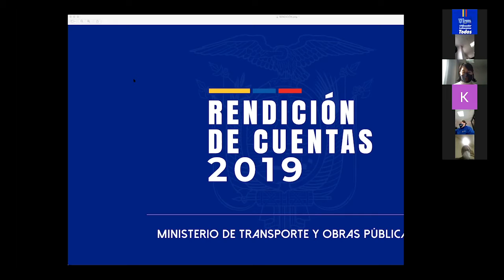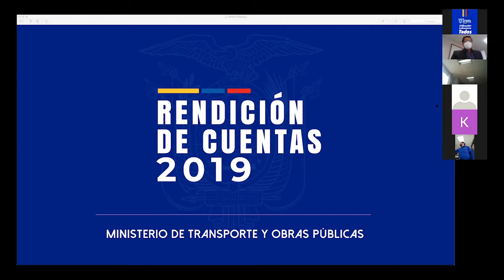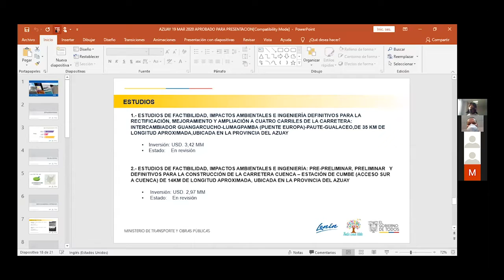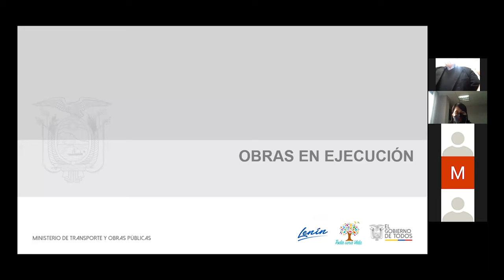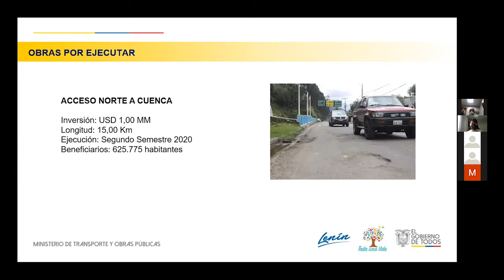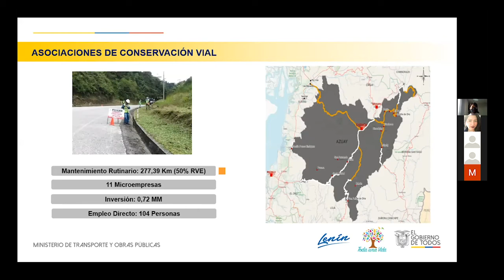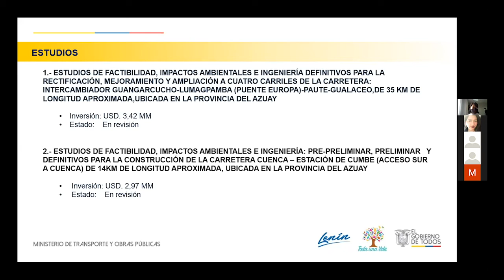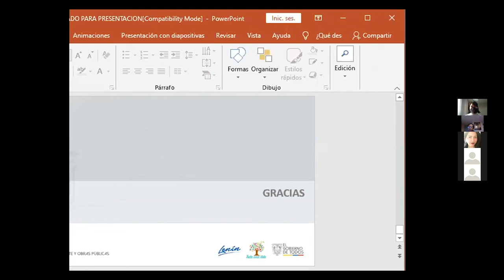Rendición de Cuentas 2019 Azuay MTOP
El Ministerio de Transporte y Obras Públicas a través de la Dirección Distrital del Azuay presenta la gestión realizada durante el periodo 2019.